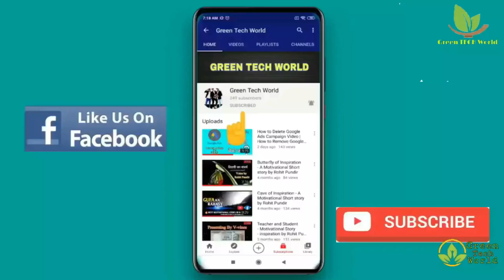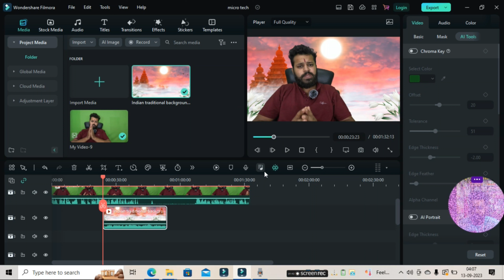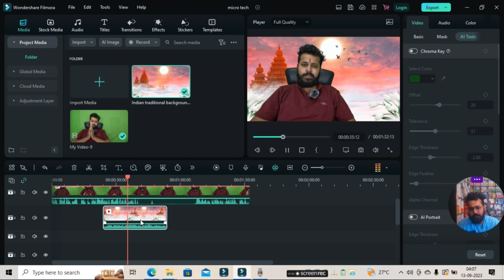How to remove video background in Filmora 12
easy to remove background in easy tips with us